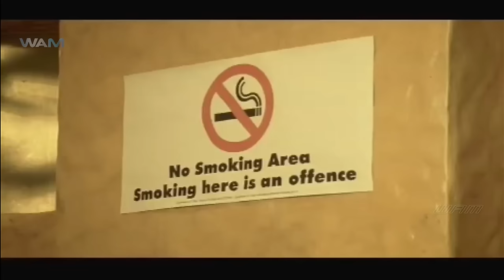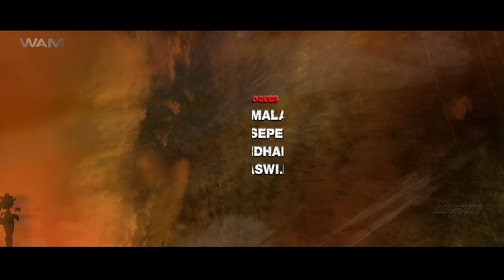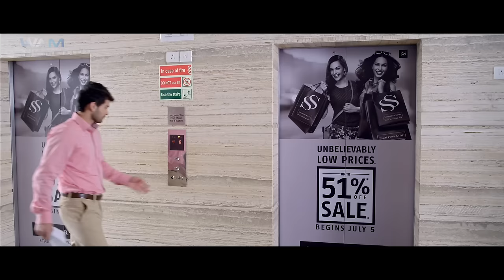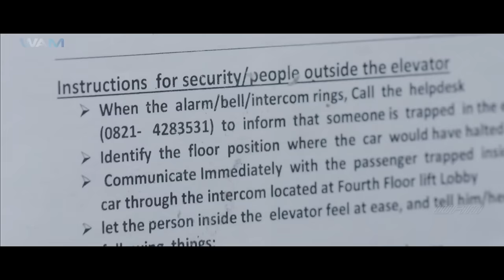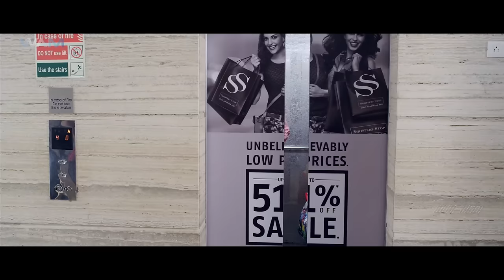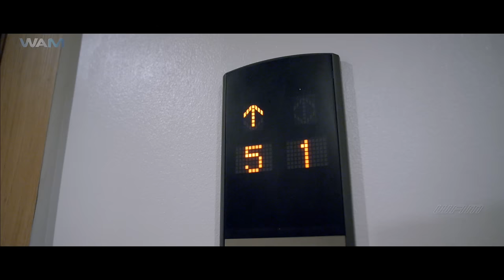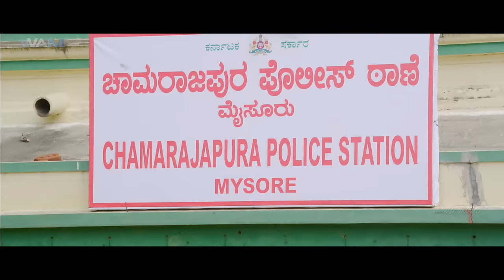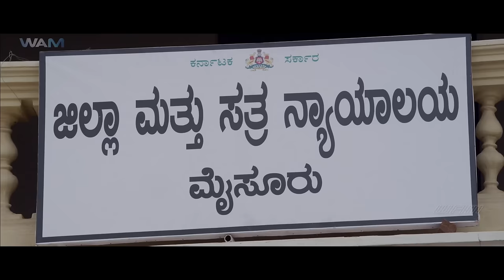Sharp Shooter Full Hindi Dubbed Movie | Diganth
A criminal lawyer Nandini (Sangeetha Chauhan) initially hates JK (Diganth) but very soon she falls in love with him. JK on knowing the reason for night phobia for Nandini has not even made an attempt to take revenge. Already one wicket is down from tormentors of Nandini.

Nandini mistake it. She thanks JK for such a 'Sharp Shoot'. Now JK is framed in the shout out. Nandini uses the 'Night Blind' disability to bail JK out. When she is aware that she is fought on real problem obviously she is shocked. Now the stage is set in the evening time to finish off JK. The main tormentor knows this problem and kidnap Nandini to a far off place. How JK uses his brain and muscle power is the end part of the film. Diganth has some good action to perform. He looks sweet as ever, the romantic moments are very absorbing. The song with Aindrita Ray is attractive. Sangeetha Chauhan impressive in the role of Nandini and she has a long way to go in the career. Chikkanna is laughing materials for his dialogues.

Sudharani is an apt choice for mother role. The strength of Achyuth Kumar is limited, veteran actress Lakshmi also gives some relief. Elle Iddaru Alle Haajaru...is top of other songs in the film from music director Shiva Santosh, Karunakar as cameraman maintained the brightness requires for eyes. 'Sharp Shooter' is an average flick.